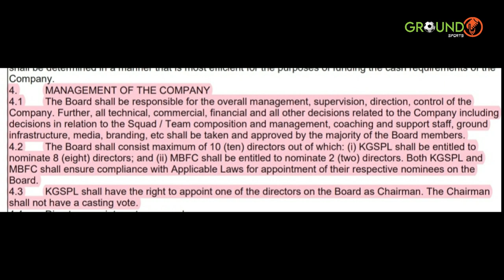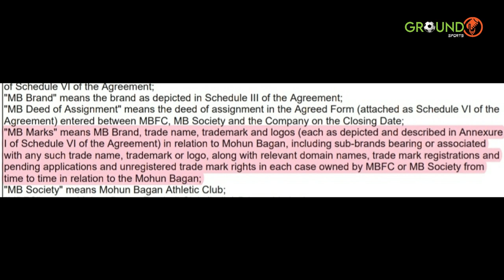😱 ATK - MOHUN BAGAN contract details💥Mumbai City FC-the costliest ISL club🔥Arthur Melo to Juventus ⚽